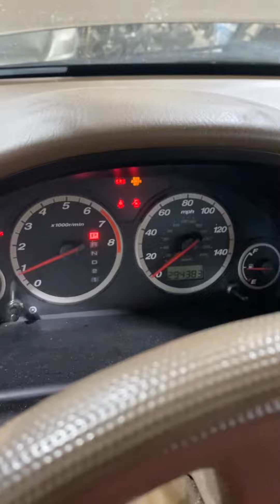U418691 2004 Honda CR-V 2.4 automatic 4wd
Parting out 2004 Honda CR-V 2.4 at 4wd, has 294383 miles.
Call
Elmers auto salvage